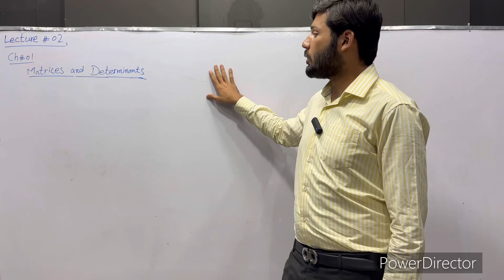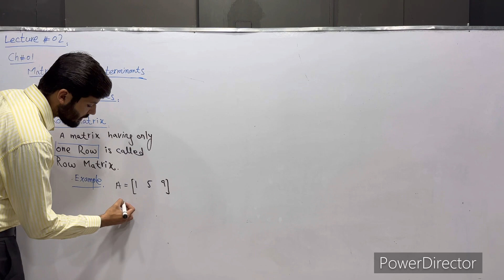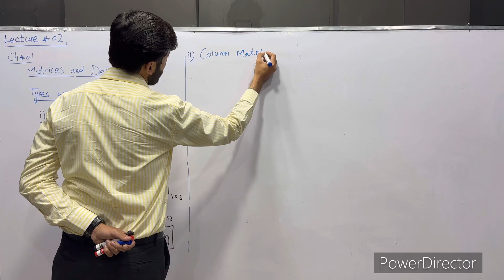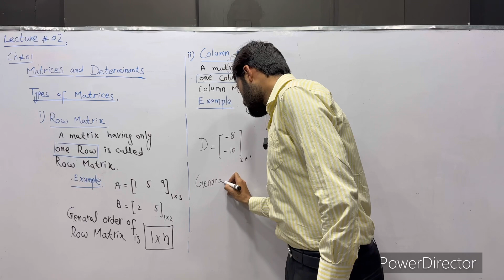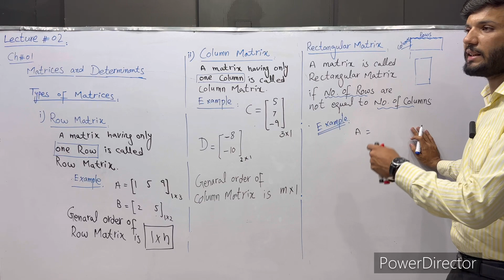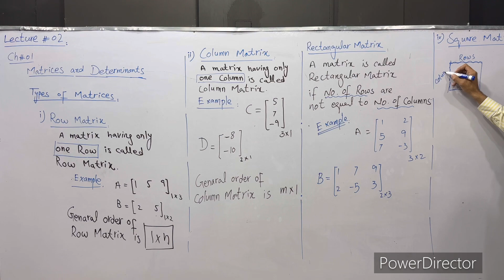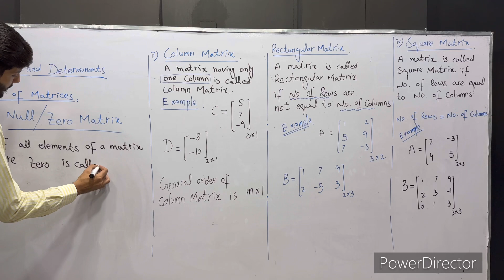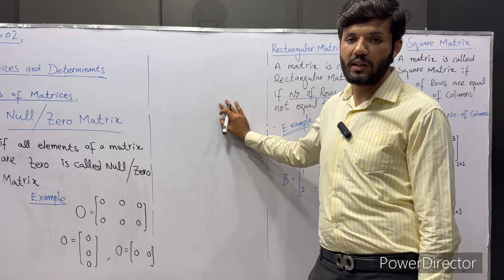9th Math Lectures| Ch1 | Matrices & Determinants| Exercise 1.1 | By Abrar Mughal| Matheverest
In this video, we're going to embark on a journey through mathematical worlds. We'll start with the basics and work our way up to harder concepts, until we reach the top of the mountain--math Everest!

Math lectures can be tough, but with the right approach, they can be fun and exciting! In this video, we'll introduce you to the basics of math Everest and help you climb to the top!
First Ever channel covering the concepts of Mathematics for all classes and all students. Channel provide complete preparation to the students of FSc/ICS, BS/MSc Mathematics, A/O Levels and all kinds of entry tests such as ECAT, NET, PIEAS FAST, GIKI, NTS (NAT, GAT), GRE, GMAT and SAT.
A chance to learn mathematics from
Abdus Salam Chaudhry
MS Mathematics (FAST-NU)
M.Sc. Mathematics (PU)
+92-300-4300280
20 years experience
Muhammad Khurram Gill
MSC Mathematics (UET, Lahore)
Mphil Mathematics (GCUF)
PhD Scholar
15 years experience
Abrar Mughal
MPhil (Math)
5 Years Experience
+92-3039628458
Special request on any specific topic can be requested through what's app.